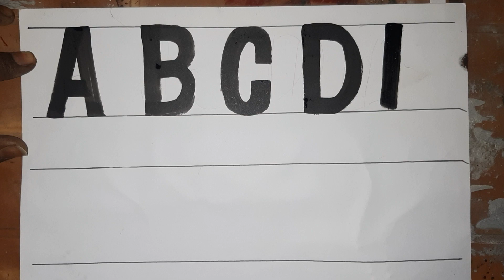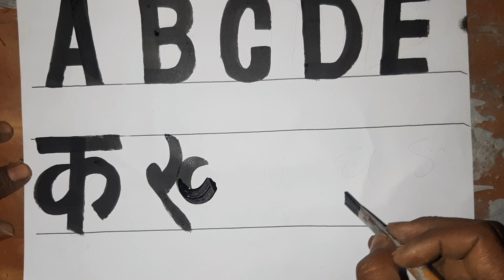artist raj kumar paint brush se abcd kayese likhe ka kha gh gha kayese likhe raj kumar 2023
abcd kayese likhe
paint brush se hindi writing kayese Kiya jata Hai putty Kaya Hai
English writing kayese Kiya jata Hai
abcd ward
bachcho ka acbd
bachche kayese abcd kayese palate hai
abcd kayese padhe
2023 ka writing acbd
happy new year videos naye sal ka videos